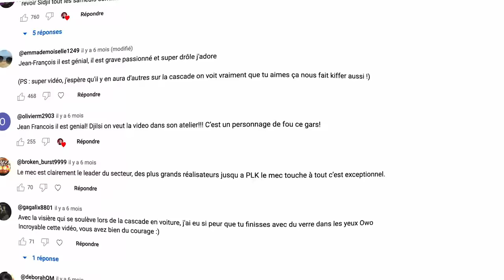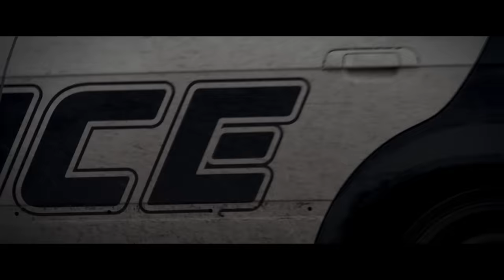Je deviens cascadeur automobile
Un grand merci à Stych pour la confiance et de nous suivre sur ce genre de projet!
Profitez de -50€ sur les packs de permis avec mon code DJILSI. Pendant tout le mois de novembre, et avec le code, le permis sera à partir de 549€

très content que cette série de vidéos vous plaise, on a encore énormément de choses à découvrir dans cet univers et je prends un pied monstre

Realisateur : Nicolas Manas

Production QLP
Directrice de production. : Maud Lebonhomme

Équipe technique
Cadreur : Nicolas Fradet
Cadreur : Théo Rodien
Assistante camera : Magali Faizeau
Ingénieur du son : Baptiste Barboiron
Photographe : Paul Dfu
Droniste : Cédric Nussli
Driver : Félix Wambergue
Cascadeurs : Stunt Guys